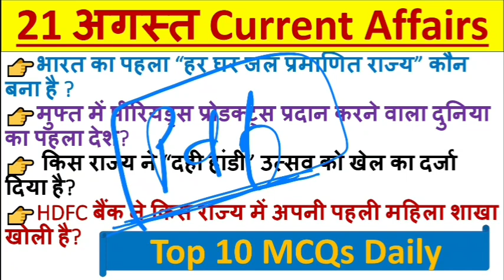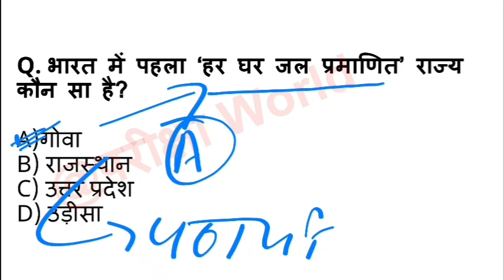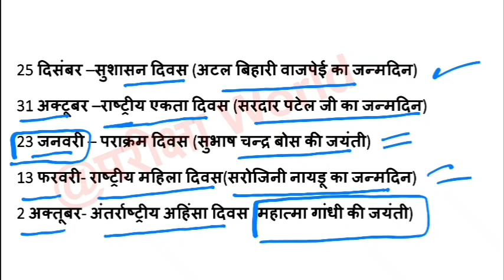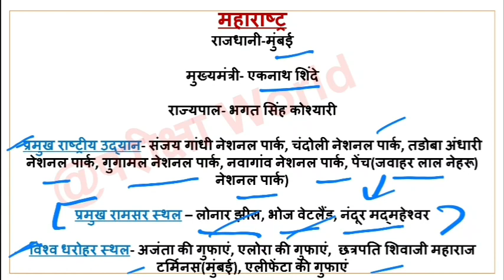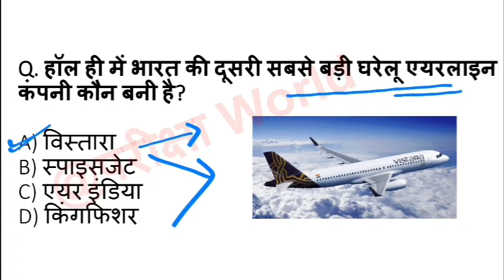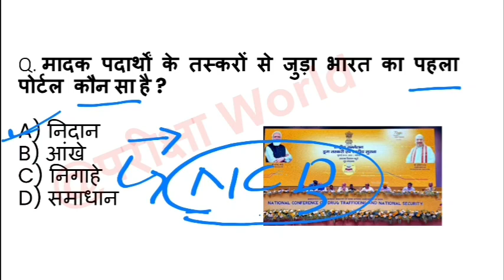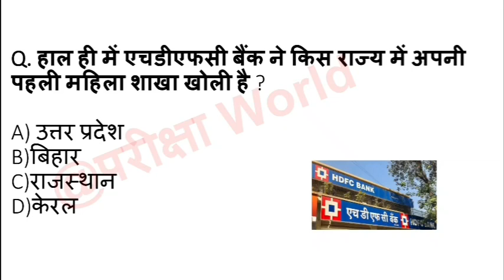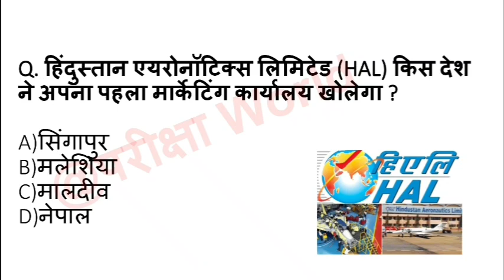21 August 2022 Current Affairs|| India & World Daily Current Affairs||Current Affairs 2022 in Hindi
इस वीडियो में 21 अगस्त 2022 के महत्वपूर्ण करंट अफेयर्स के प्रश्नों को सम्मिलित किया गया है।

यह वीडियो निम्नलिखित प्रतियोगी परीक्षाओं के लिए महत्वपूर्ण है -

21 august current affairs
21 august current
21 august current affairs 2022
daily current affairs quiz by all next exam
DAILY DETAILS CURRENT AFFAIRS 2022
21 august 2022 का करंट अफेयर्स